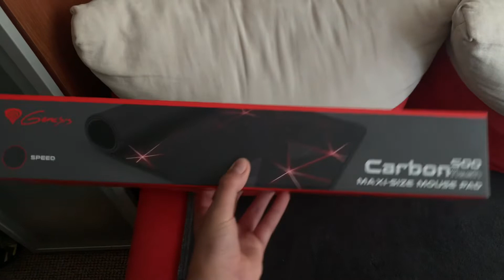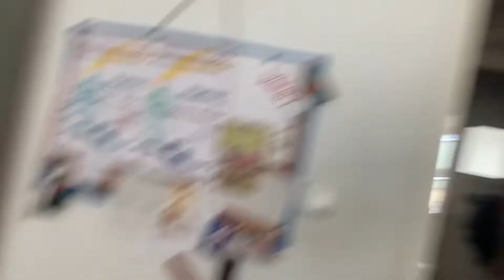UPDATE stanowiska /vlog 🤙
Skopiuj se